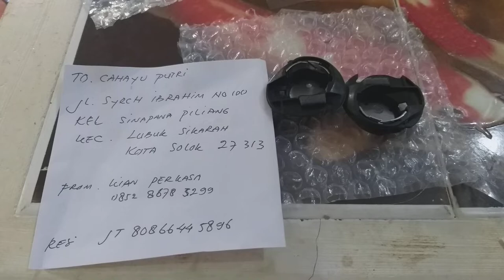Sarangan sekoci mesin bordir portable CNY E900 CNY E960 kota solok